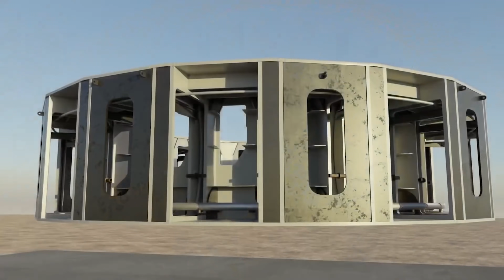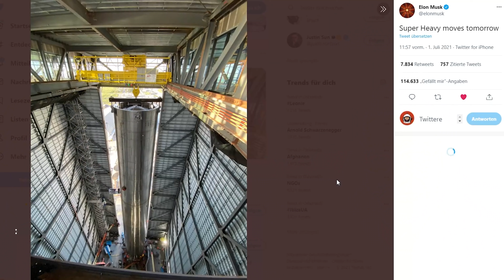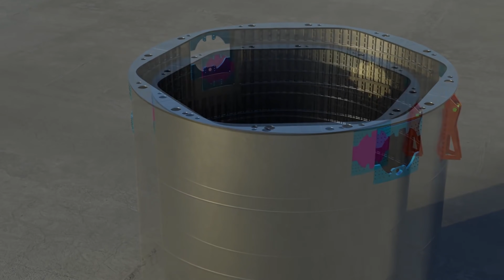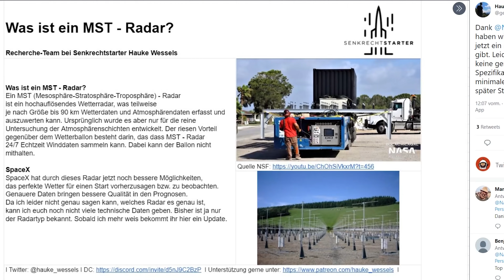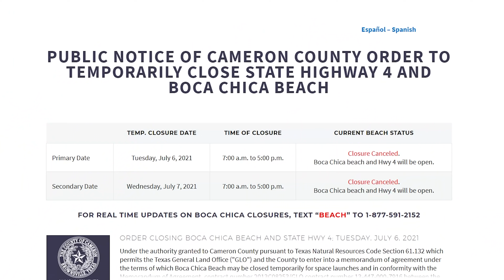Wie ist der aktuelle Entwicklungsstand von Starship und Superheavy?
Mit einem ausführlichen Starship Update möchte ich euch heute einen Einblick geben, was in Boca Chica passiert und was auf uns zukommt!

Viel Space beim Schauen dieser Ausgabe.

Ausgabe 29

Besuch mich gerne auf Twitter und Instagram!